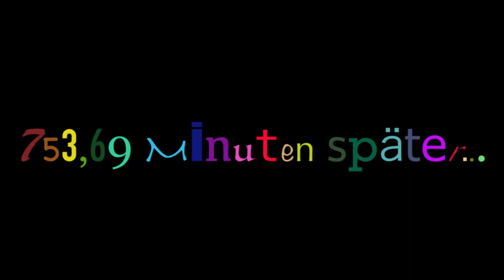Wir renovieren! | VLOG | actiondreamteam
Heute kommt das zweite Video anlässlich unseres Umzuges. Da wir unsere alte Wohnung weiß übernommen haben, müssen wir sie auch in weiß gestrichen wieder abgeben. Das wird in diesem Video erledigt. Auch haben wir unsere Schraubenlöcher zugegipst. Wir wünschen euch viel Spaß!